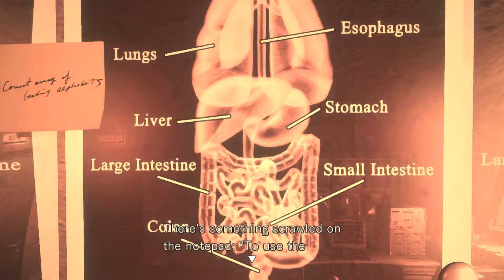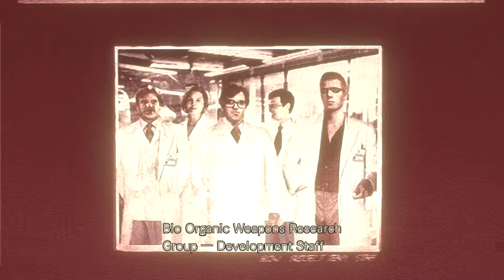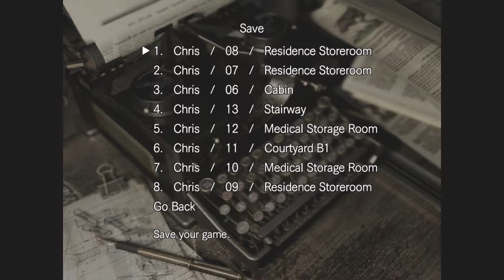tSR plays Resident Evil HD Remaster (Chris/Normal) - PC - Part 18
Welcome to tSR plays Resident Evil HD Remaster on the PC. This playthrough is Chris's campaign on Normal difficulty.